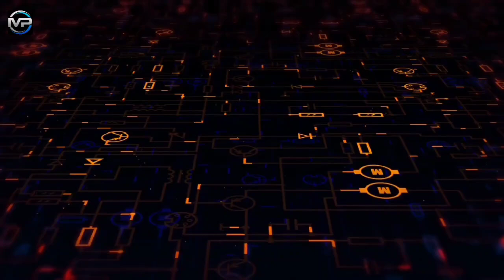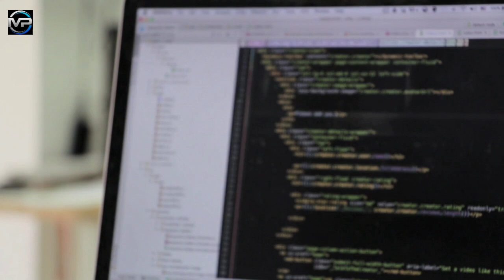Chat GPT क्या है ? यह कैसे काम करता है Chat Gpt के नुकसान और फायदे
tutorial chatgpt
chatgpt review
chat-gpt
using chatgpt
chatgpt explained
chatgpt tutorial
what is chatgpt
chatgpt